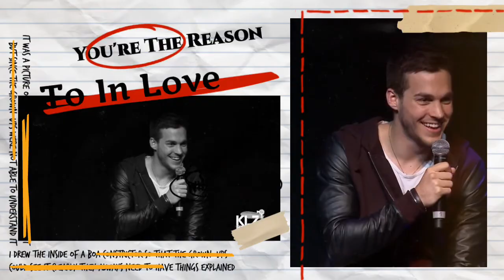CHRIS WOOD - FINAL SMILING EDITS